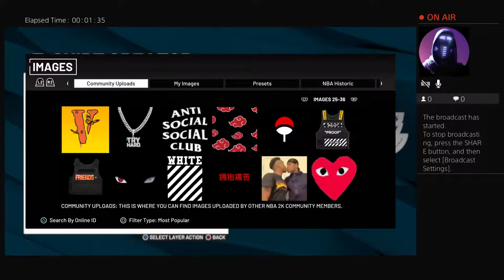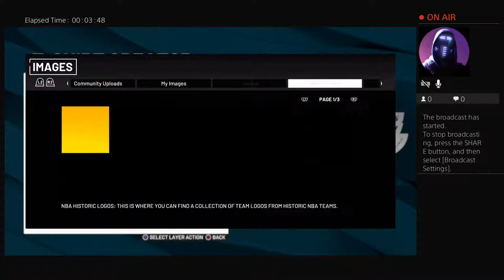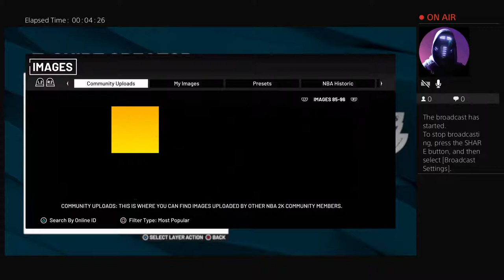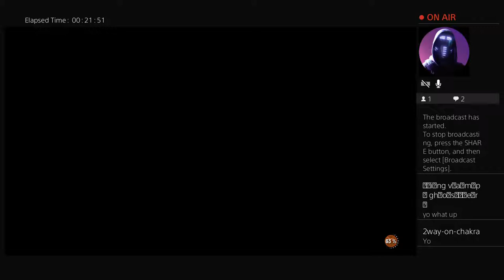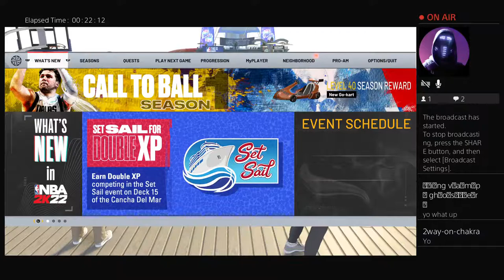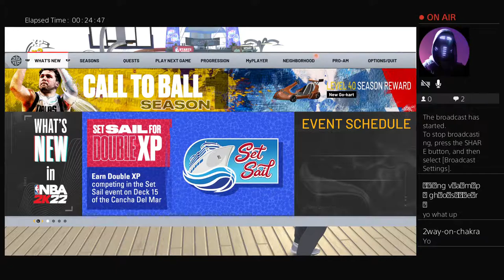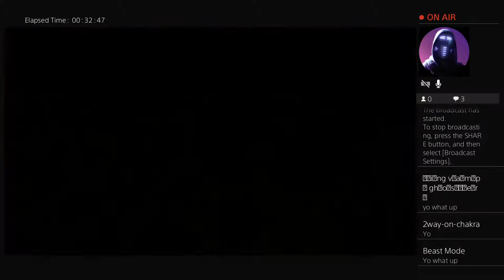longhead06's Live PS4 2k22 grind